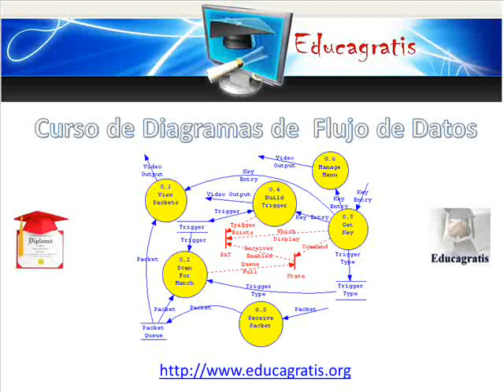Curso de DIagramas de Flujo de Datos